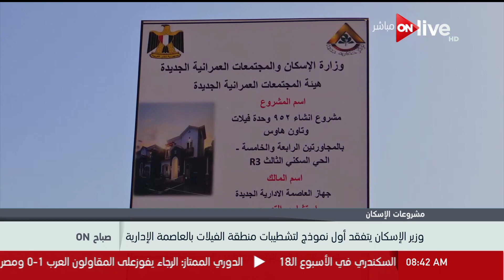صباح أون - وزير الإسكان يتفقد أول نموذج لتشطيبات منطقة الفيلات بالعاصمة الإدارية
وزير الإسكان يتفقد أول نموذج لتشطيبات منطقة الفيلات بالعاصمة الإدارية -  حلقة الأحد 14 يناير 2018

 الموقع الرسمي للقناة ..